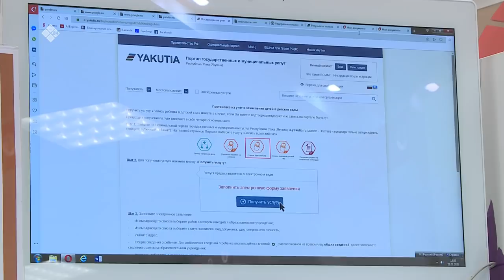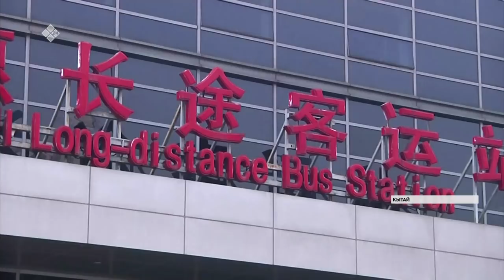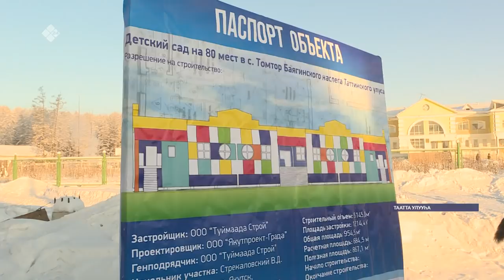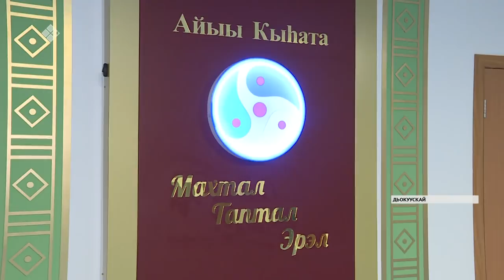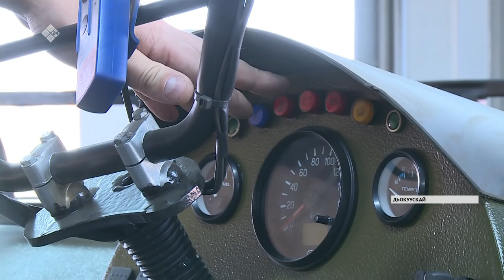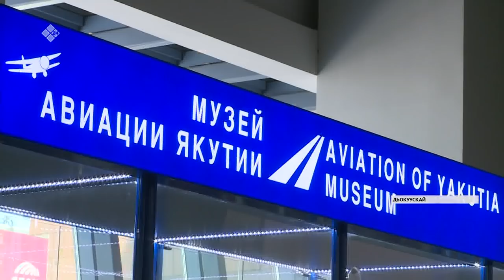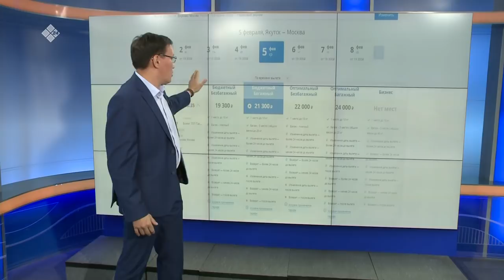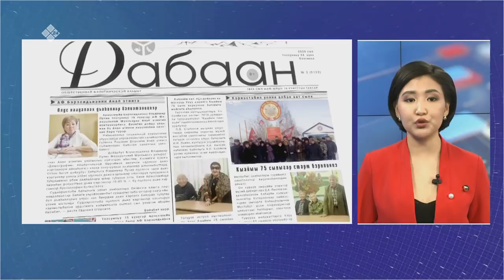Кунтэн кун. «Саха Сирэ» информационнай биэрии (01.02.20)